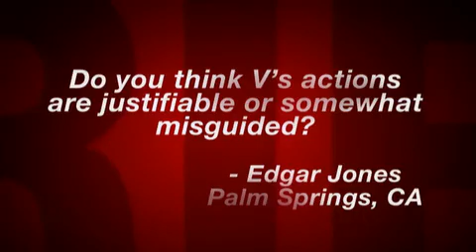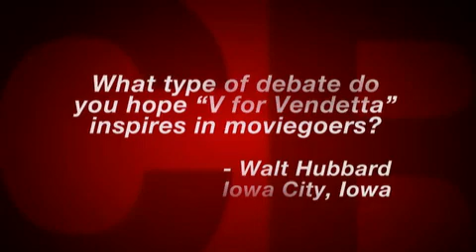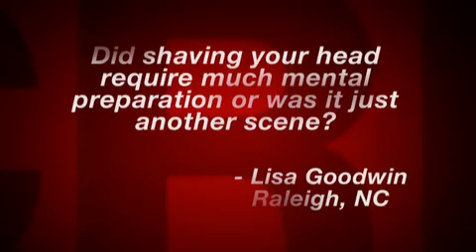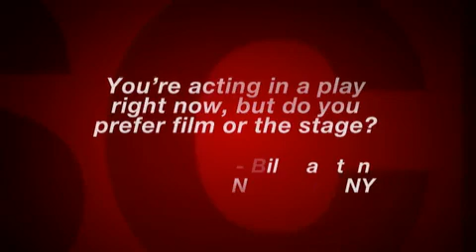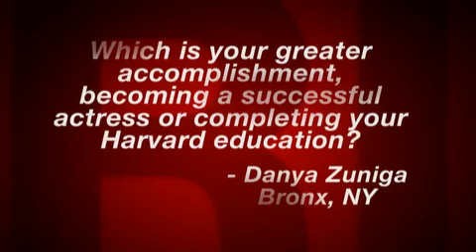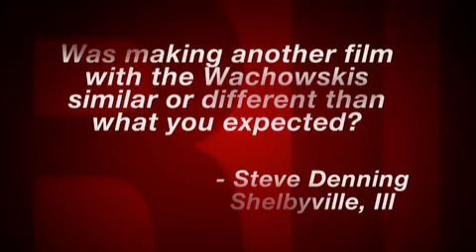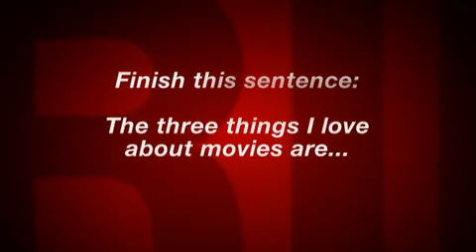'V for Vendetta' | Unscripted | Natalie Portman, Hugo Weaving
Natalie Portman and Hugo Weaving interview each other and answer questions from viewers about their movie, V for Vendetta.